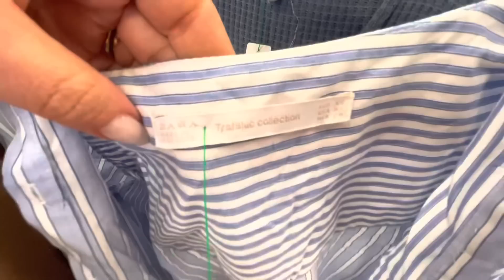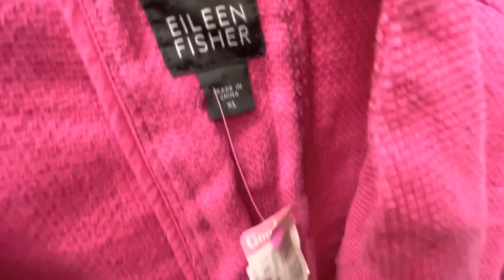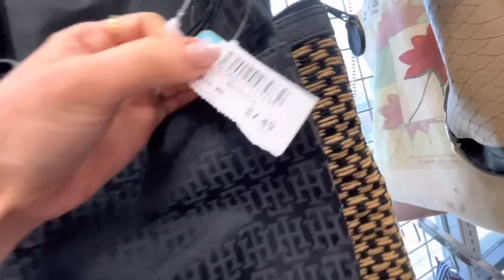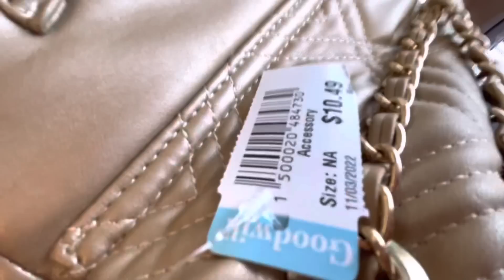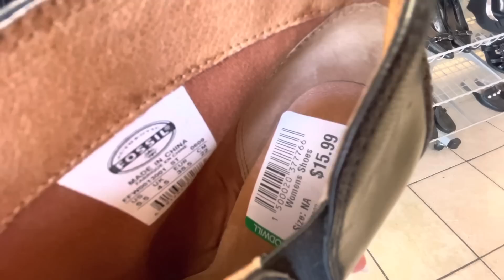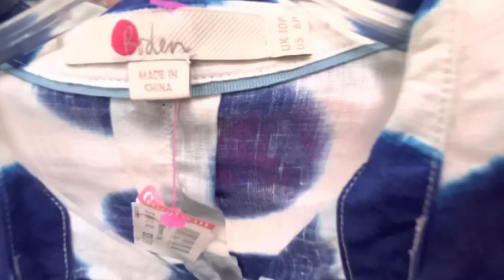Que! TORY BURCH 😳EN GOODWILL y ROPA USADA DE MARCA TODO ESTO ENCONTRÉ 😳 en tienda de segunda mano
Dirección de esta tienda Goodwill 281N y Bitters, San Antonio TX

ROMANOS 10:9-10

COLOR DE UñAS: builder white (MARCA MADAM GLAM)